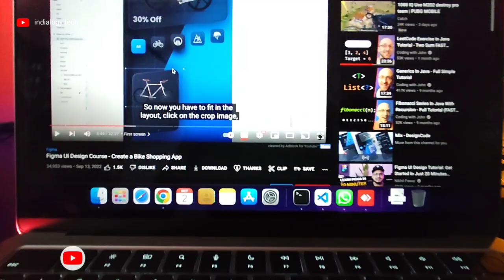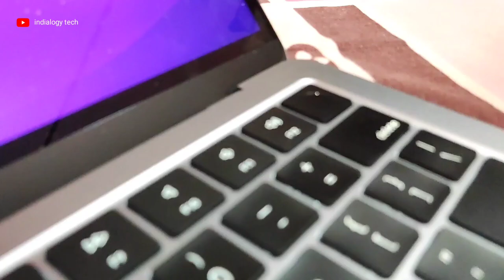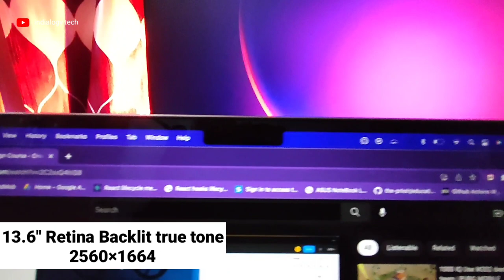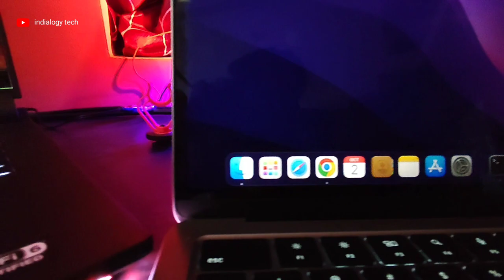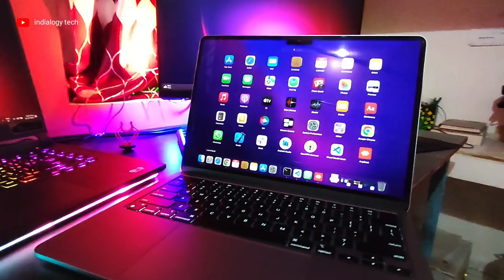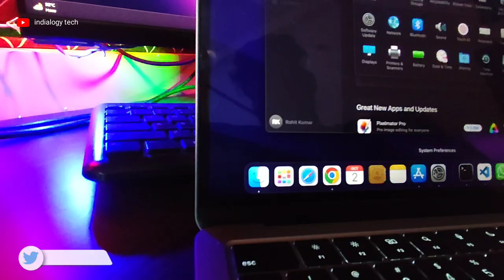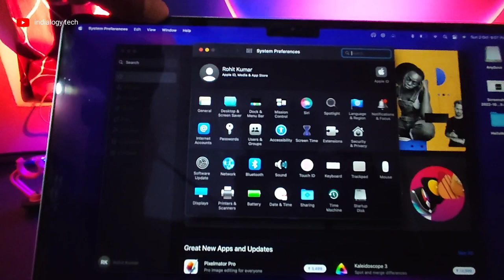Apple M2 MacBook Air Unboxing - M2 Chip🍎 | Notch Display 🤔 | New Design 🔥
👉 your Queries-
m2 macbook air detailed review,m2 macbook air full review,m2 macbook air display,m2 macbook air performance,m2 macbook air camera,m2 macbook air updates,m2 macbook air sound quality,m2 macbook air pros and cons,m2 macbook air unboxing,m2 macbook air hindi,m2 macbook air india,m2 vs m1,m2 macbook air vs m1 macbook air,m2 macboor air vs m1 mac mini,best laptop under 100000,best student laptop under 100000,tech buffet,apple macbook air m2,m2,apple